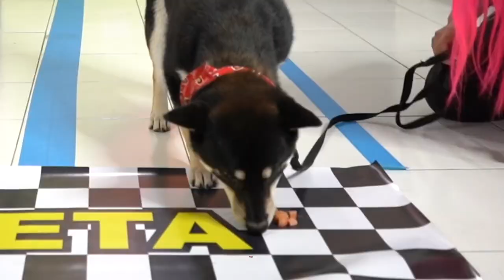PROBANDO RETOS VIRALES DE TIKTOK Olimpiadas de Yolo Aventuras #3